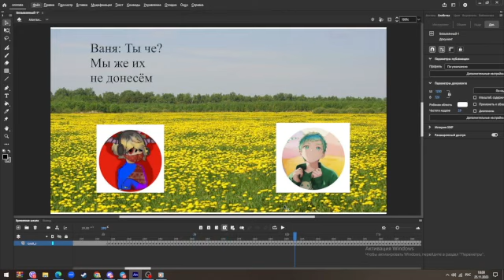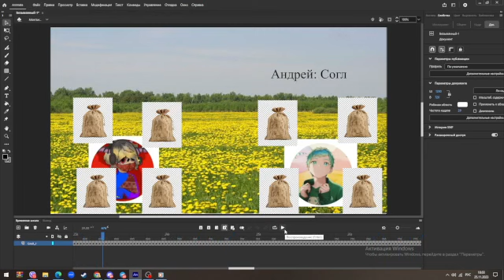Сериал ''Шлёпа'' серия 3 ''Помощь Друга'' (с озвучкой)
@FRT1super  Приходит на помощь...